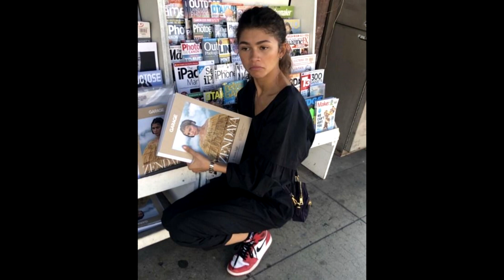Tom Holland and Zendaya - Discussion